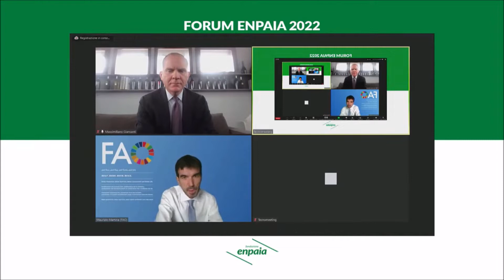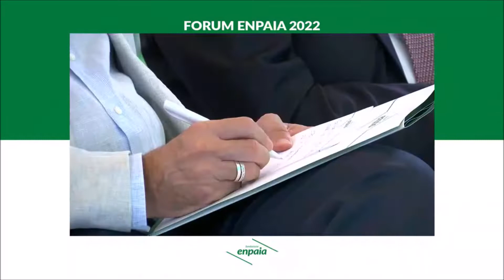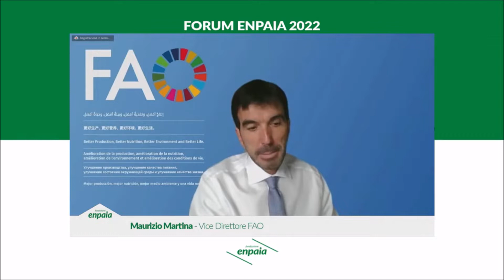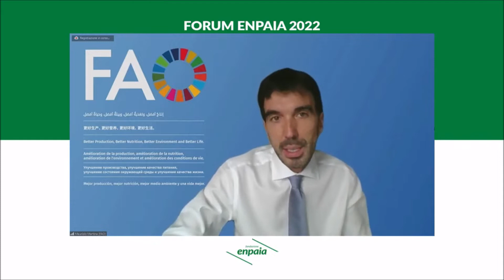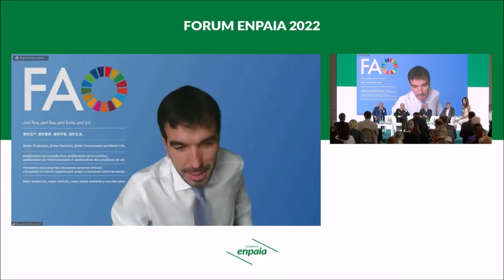Forum Enpaia 2022 - Agricoltura tra crisi energetica, alimentare e transizione ecologica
Primo panel del Forum Enpaia 2022 .
Intervengono:
- Massimo Gargano (Direttore Generale Anbi)
- Vincenzo Gesmundo (Segretario Generale Coldiretti)
- Massimiliano Giansanti (Presidente Confagricoltura)
- Stefano Mantegazza (Segretario Generale Uila)
- Maurizio Martina (Vicedirettore Fao)
- Michele Sirimarco (Capo di Stato Maggiore Comando Unità Forestali Carabinieri)
Modera: Janina Landau, Class CNBC